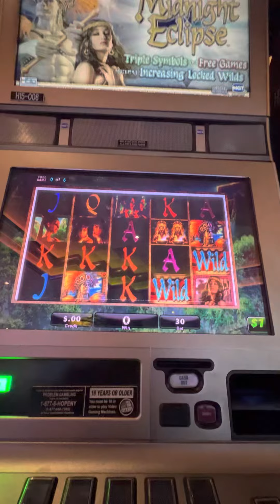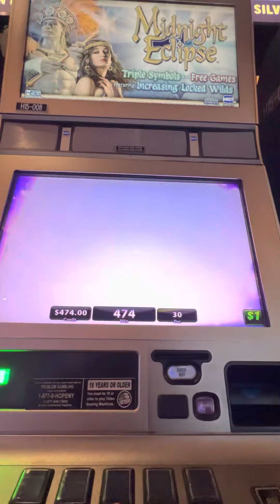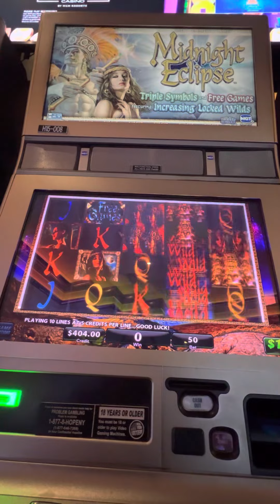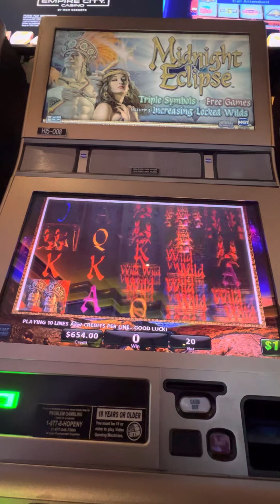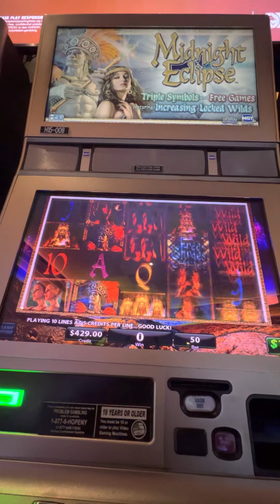Midnight Eclipse was Mean To Me on A $30 Bet